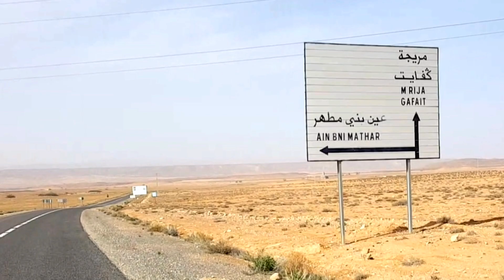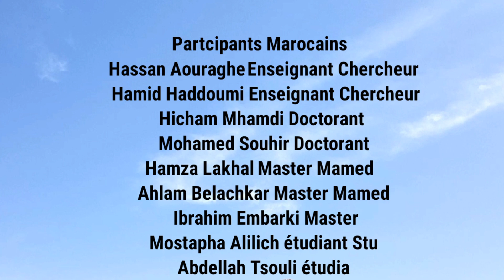Mission paléontologique et archéologique de Guefait Maroc Oriental 2022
Dans le cadre d'un projet de coopération scientifique entre la faculté des sciences de l'université Mohamed 1er d Oujda et Institut catala de paleoecologie humaine i evolution sociale i  (IPHES) de Tarragona en Espagne, en vigueur depuis 2006, des recherches et des fouilles paléontologique et archéologique se poursuivent dans la province de Jerada à Guefait et à Ain beni Mathar. Cette année les recherches se sont concentrés à Oued Tahya'_ à Bkhata à  Guefait.  Il s'agit d'un site d'occupation humaine avec des restes fauniques diverses appartement à plusieurs groupes notamment des antilopin
és, des bovinés, des lagomorphes. associés à une industrie lithique (des outils préhistoriques) de type mousterien avec des nucléus levallois ( Paléolithique moyen).

Equipe Marocaine

1. Hassan Aouraghe Enseignant Chercheur
2. Hamid Haddoumi Enseignant Chercheur
3. Hicham Mhamdi Doctorant
4. Mohamed Souhir Doctorant
5. Hamza Lakhal Master Mamed
6. Ahlam Belachkar Master Mamed
7. Ibrahim Embarki Master
8. Mostapha Alilich étudiant Stu
9. Abdellah Tsouli étudiant Stu

Equipe espagnole

1. Robert SALA-RAMOS  Enseignant Chercheur
2. Elena MORENO RIBAS  Technicien
3. Sandra BAÑULS
CARDONA  Enseignant Chercheuse
4. Celia DIEZ-CANSECO
ESTEBAN  Étudiant Doctoral
5. Juan Ignacio MORALES
HIDALGO  Enseignant Chercheur
6. Antonio RODRIGUEZ
HIDALGO  Enseignant Chercheur
7. Alfonso BENITO CALVO  Chercheur
8. Carlos TORNERO DACASA  Enseignant Chercheur
9. Diego LOMBAO VAZQUEZ  Enseignant Chercheur
10. Gema CHACON NAVARRO  Chercheuse
11. Antoni CANALS
SALOMO  Enseignant Chercheur

 Conception vidéo
Said BOUHADDIOUI Professeur UMP FS Oujda Maroc